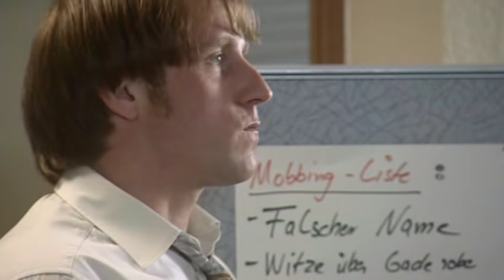Stromberg - Rückblick Staffel 1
So fing alles an: Bernd Stromberg und seine Schadensregulierung M-Z wird von einem Kamerateam im Büroalltag begleitet. Im Duell mit seinem türkischen Kollegen Turculu versucht er die Gesamtleitung zu übernehmen. Doch taktisches Geschick ist nicht unbedingt die Stärke von Stromberg.